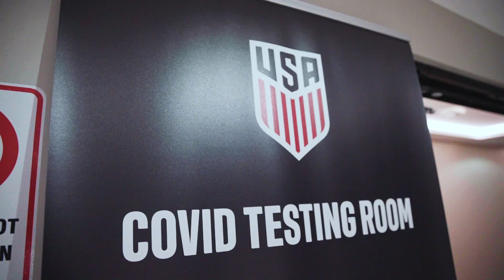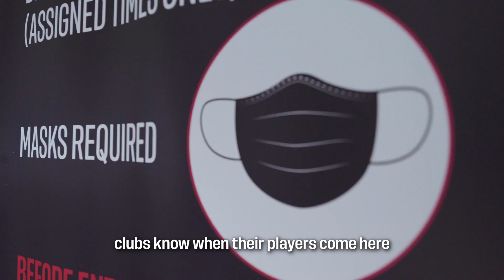USMNT Finds Home Away From Home in Wiener Neustadt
In COVID times, a small town in Austria is playing a big role by hosting the USMNT and other national teams for training camps and matches.

Learn more about Wiener Neustadt, our home away from home this week and last November. 🏟🇺🇸

U.S. Soccer